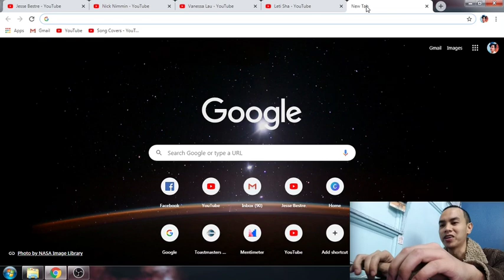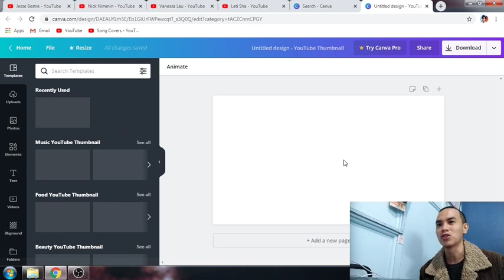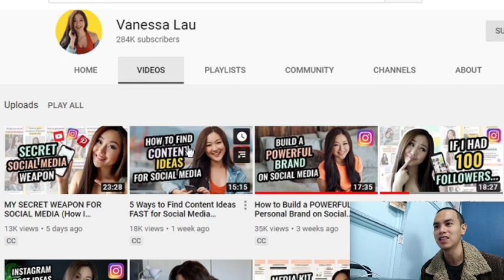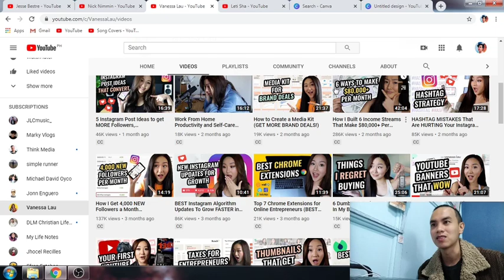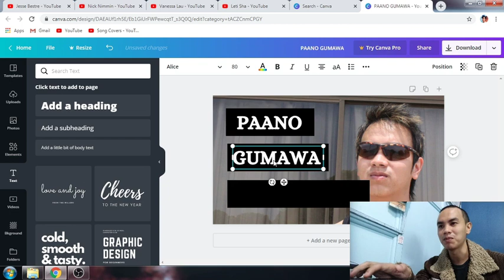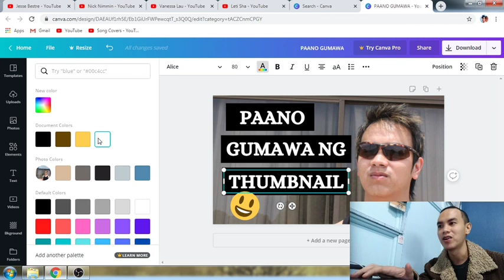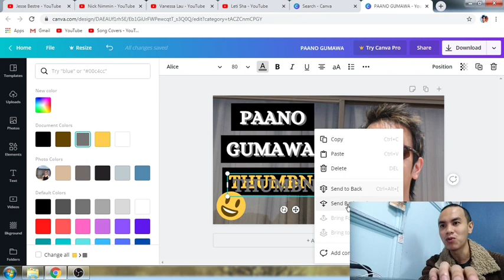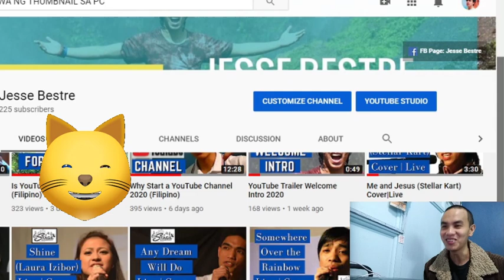How to Make a THUMBNAIL/Paano Gumawa ng THUMBNAIL sa PC gamit ang canva.com (Beginners) 2020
YouTube video tutorial on how to make a better thumbnail using canva.com. How to Make a Thumbnail/Paano Gumawa ng Thumbnail sa PC gamit ang canva.com (Beginners) 2020. In this video edit I tried OBS studio for screen recording, video overlaying, and using animated graphics. :)